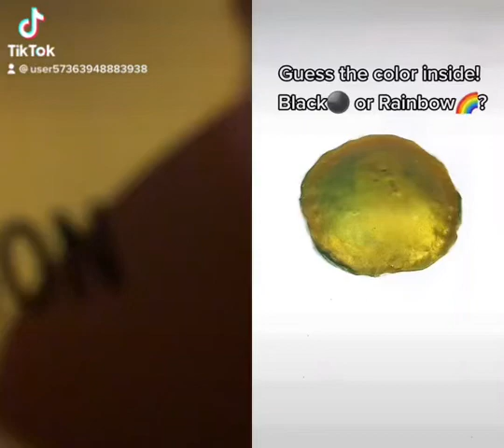Oregon is a winner (Reuploded)